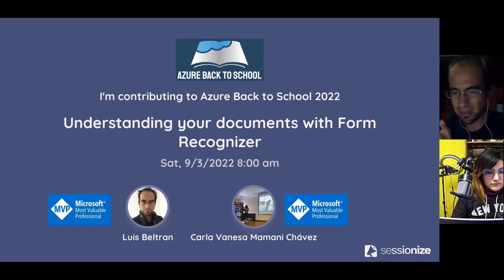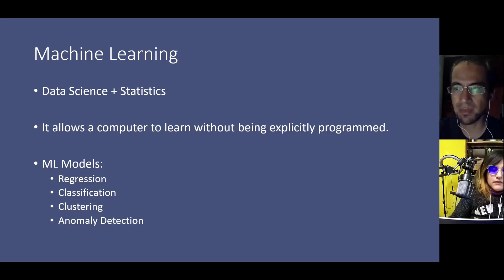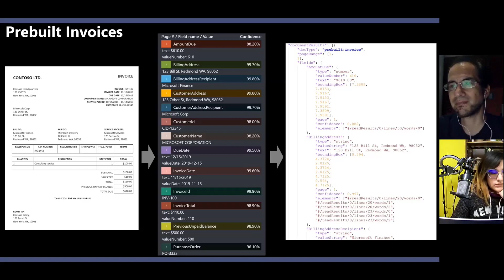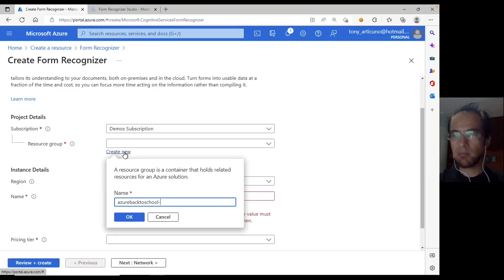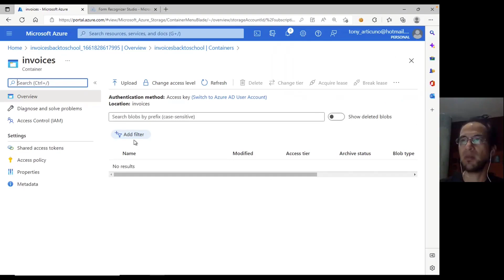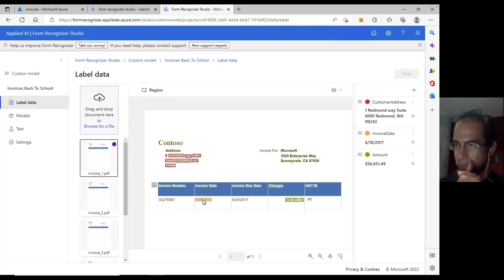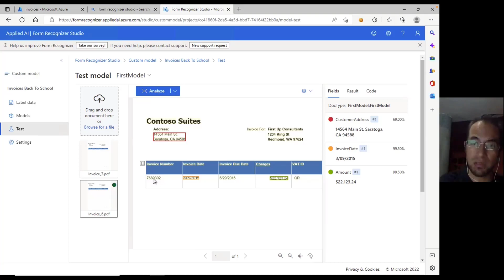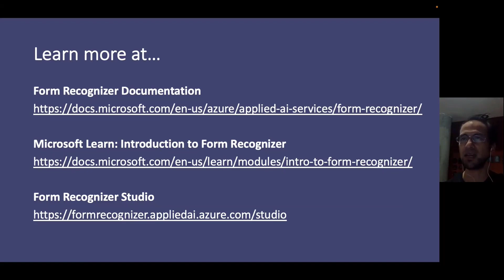AzureBacktoSchool2022 - Understanding documents w Form Recognizer - Luis Beltran & Carla Mamani